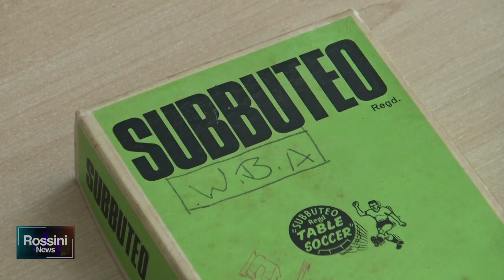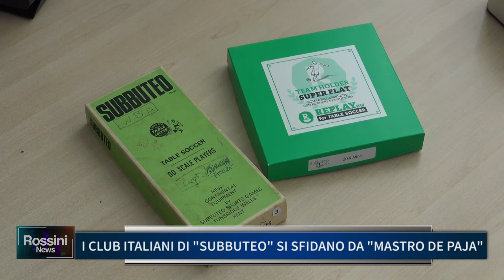I CLUB ITALIANI DI SUBBUTEO SI SFIDANO DA "MASTRO DE PAJA"